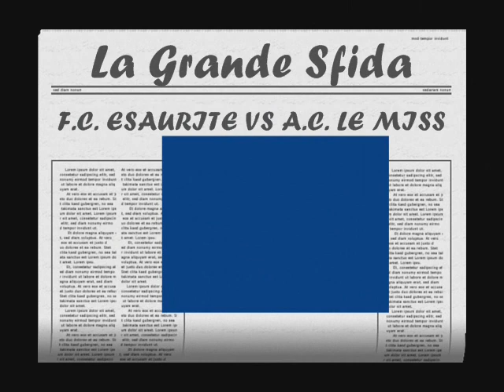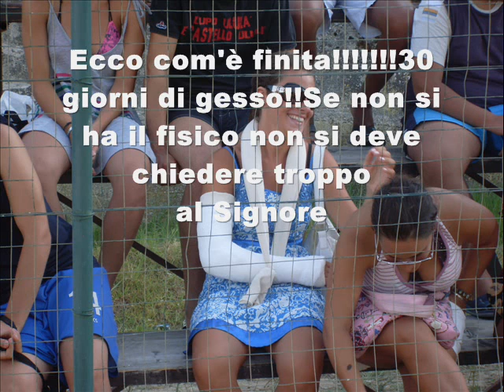Monasterace Torneo Joca Pulitu "LA GRANDE SFIDA"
La grande sfida tra F.C. Esaurite  vs A.C. le Miss